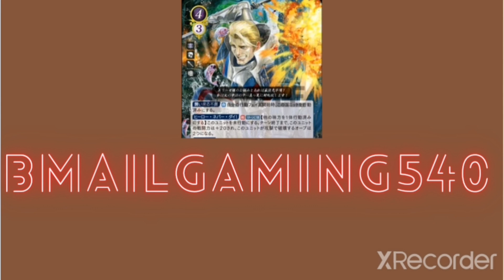Meet the Heroes of the Anti-ABM Team 2!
Meet 10 New & Classic Members of our incredible movement!